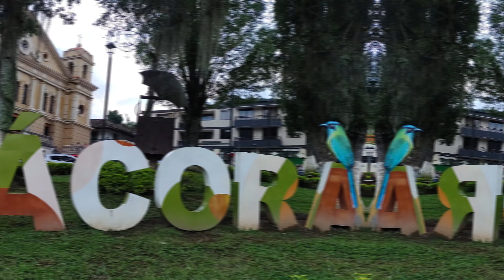El CAMINO DE LA VIDA | TRIO AMERICA | CANCION | CALDAS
recorriendo los 27 municipios de caldas !!
mucha historia en sus pueblos
hermosos paisajes

Pensilvania - Marulanda - Manzanares - Samaná
Marquetalia - Victoria - Norcasia - Villamaría
Manizales - Filadelfia - Aguadas -  Pacora
Salamina - la merced - Chinchiná - Riosucio
Viterbo - murillo - la dorada - Marmato
Aránzazu - Neira - Belalcázar - Palestina
Supia - Anserma y San José